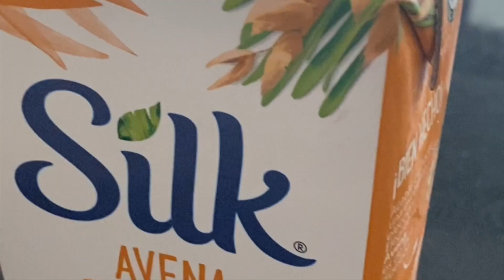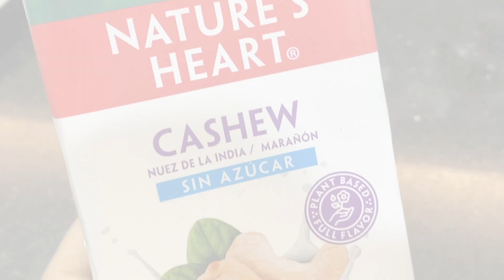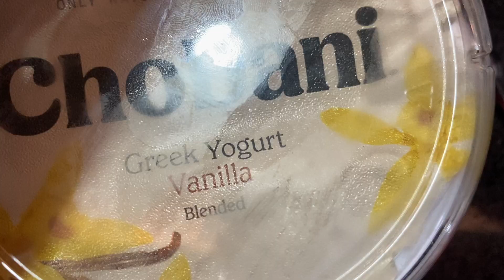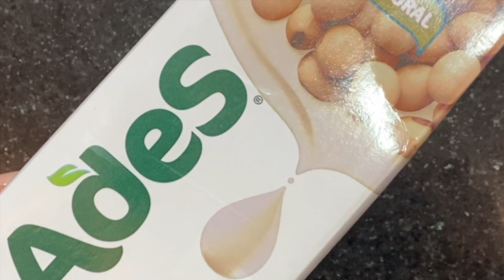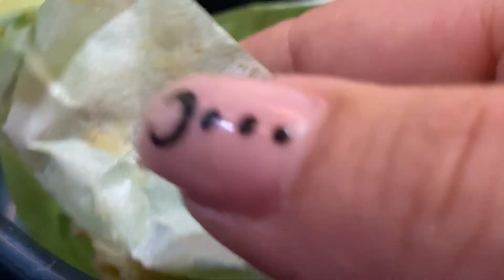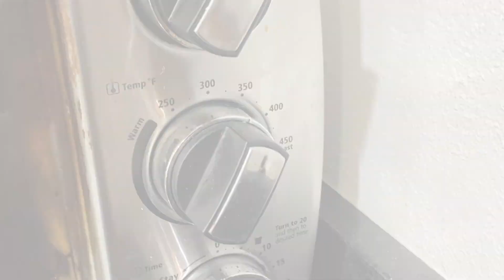DESAYUNOS FAVORITOS DEL MOMENTO | LAURA CORTÉS | AGOSTO 2021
REDES
I N S T A G R A M : lauracortesyt

F A C E B O O K : Laura Cortes Youtube

ESTOY USANDO
Outfit: Sudadera NIKE woman
Labios: Tasty Ruby de LOREAL Les Chocolats
Accesorios: Arracadas H&M | Collar *me lo hizo mi hermana :p |

VIDEOS PARA TI

Checa este video!
Cómo aplicar rubor como pro

COLABORACIONES

RECETAS

“CEREAL” CON LECHE

Plátanos maduros
Granola
Arándanos deshidratados
Moras azules congeladas
leche de avena

AVENA “INSTANTÁNEA”]
(2 porciones)
1 taza de avena
2 cucharadas de semillas de chía
Arandanos secos o dátiles para endulzar
Canela al gusto
*moler en procesador de comida o licuadora

Modo de preparación:
Utilizar la mitad de la mezcla
Agregar 1/2 de taza de leche (utilicé leche vegetal de nuez de la india **cashew milk**)
Agrega dos cucharadas de yogurt griego (yo utilicé  Chobani de vainilla)
Agrega nueces o almendras y moras.

PANCAKES DE MORAS

1 taza de harina Krusteaz
Agrega agua natural a temperatura ambienta
Mezcla moras congeladas a la harina de pancakes
Sirve con mermelada de frambuesas y crema de cacahuate

AVENA HORNEADA
(3 porciones)

1 Taza de avena
1 plátano maduro
1 huevo
1/4 taza de leche (yo utilicé leche de soya) * si la mezcla queda demasiado gruesa puedes agregar mas leche
1 cucharada mantequilla de cacahuate
1 pizca de sal
1/4 cucharadita de polvo para hornear (royal)
Canela al gusto
2 dátiles
       *mezclar todo en la licuadora
Agregar chispas de chocolate a la mezcla
Hornear durante 25min a 180 grados C.